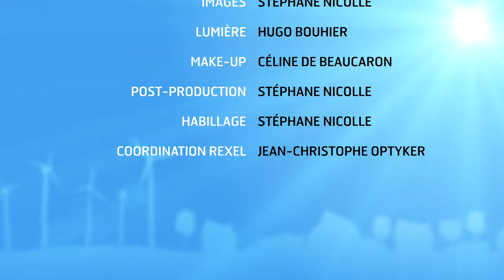News 50 - Les évolutions de la NFC 15100 pour 2017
La NF C 15-100 fixe les règles des installations électriques dans les locaux d'habitation. Deux nouveaux arrêtés sont entrés en vigueur. Le premier fixe les objectifs auxquels les installations électriques doivent répondre en matière de sécurité et de bon fonctionnement. Le second pose les exigences techniques minimales pour un réseau de communication au sein de chaque logement.